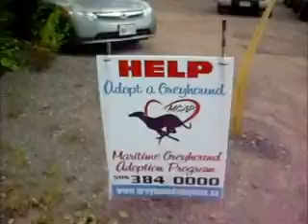MGAP Picnic 2011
Took Romero to the Maritime Greyhound Adoption Program (MGAP) annual picnic for fun games and food.. He had a blast